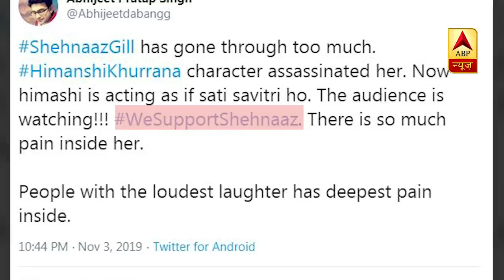Bigg Boss 13: Himanshi Khurana की एंट्री पर फूट-फूट कर रोयीं Shehnaaz Gil, Twitter पर मिला साथ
BiggBoss13: हिमांशी खुराना के घर में एंट्री पर फूट-फूट कर रोई शहनाज गिल, ट्विटर पर मिला साथ